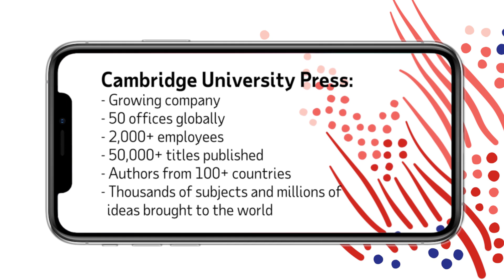ADP supports its clients during the pandemic. Hear: Olivia Duham, Cambridge University Press.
ADP is committed to supporting our clients - hear what our customers are saying: Olivia Duham,
Head of Global Payroll and Employement Tax, Cambridge University Press.

As the world navigates the COVID-19 crisis, ADP is committed to supporting our clients during the pandemic. Our commitment and dedication puts our clients at the heart of everything we do.